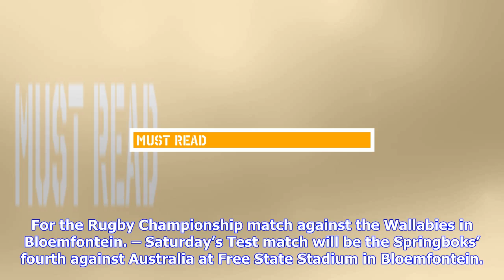Breaking News | 13 springbok stats and facts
13 springbok stats and facts
13 springbok stats and facts

For the Rugby Championship match against the Wallabies in Bloemfontein. – Saturday’s Test match will...